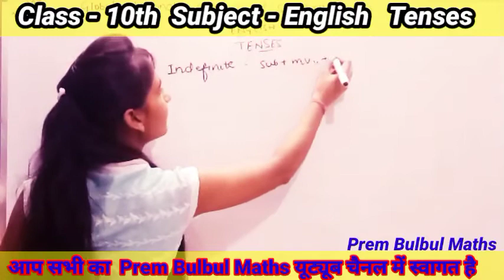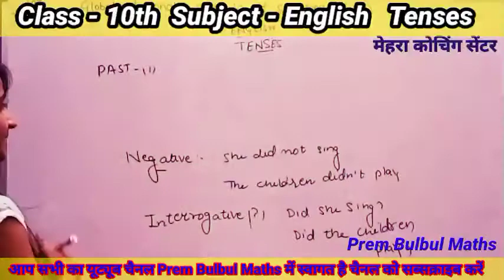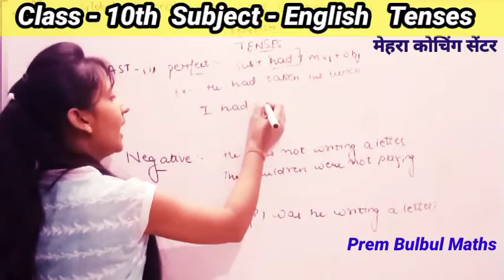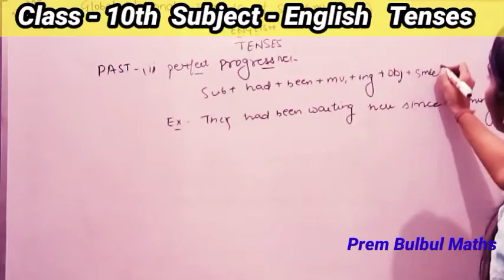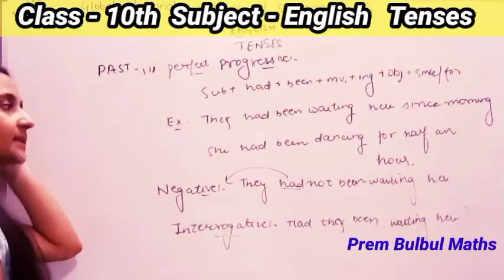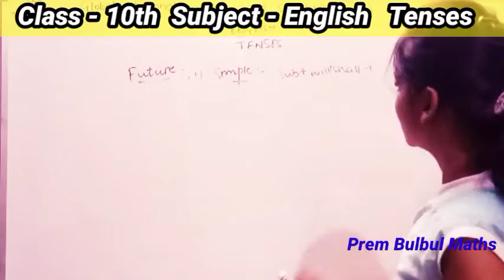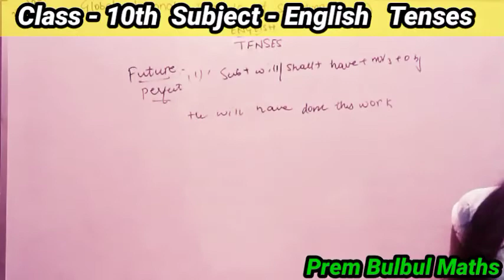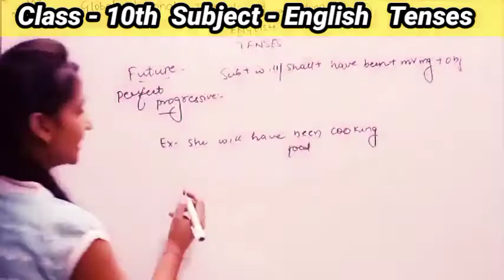Class-10th || English ||Tenses by Kanika Ma'am || Part - 2 || Prembulbul Maths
Class 10th
Maths and science By-Prem sir
English by Kanika Ma'am
Prem bulbul Maths

Maths By - Prem Sir